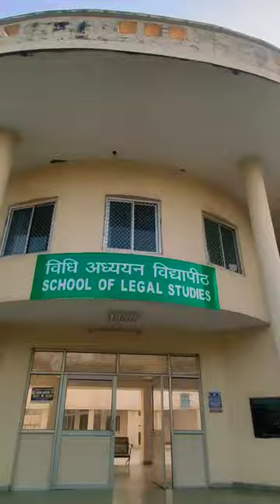BBAU CAMPUS LIFE🔥| DDAY 9🔥